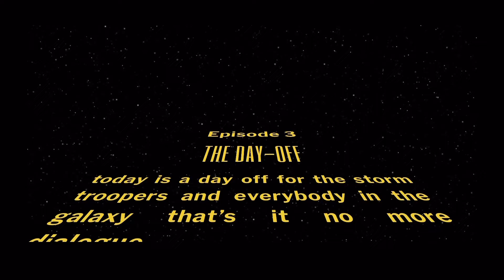LEGO WARS S1 EP.3 ￼The Day-Off